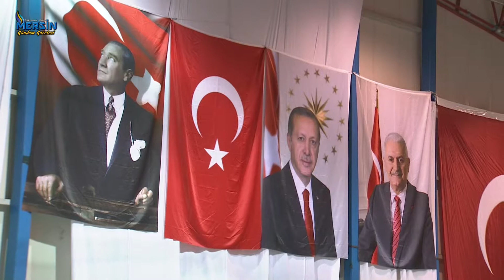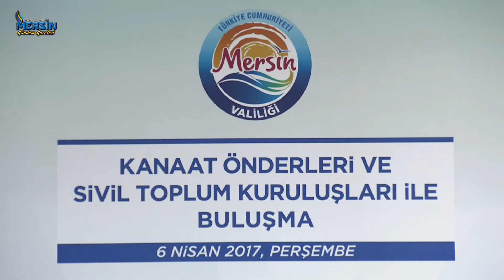BAŞBAKAN BİNALİ YILIDIRM MERSİN KANAAT ÖNDERLERİ VE STK TOPLANTISI